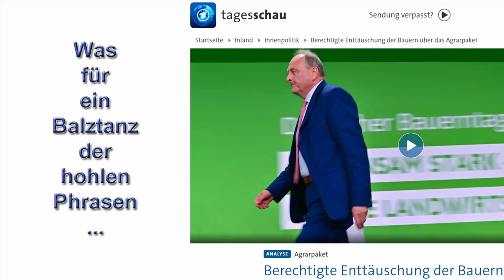[NL] Man mag es bald nicht mehr hören - von beiden Seiten!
Gesellschaftliche und politische Akteure liefern nur noch abgestandene Stanzen aus dem Handbuch der Selbstdarstellung ab. Niemand nimmt das noch ernst. Dennoch nervt es, weil das die Nachrichtenkanäle mit Banalitäten verstopft!